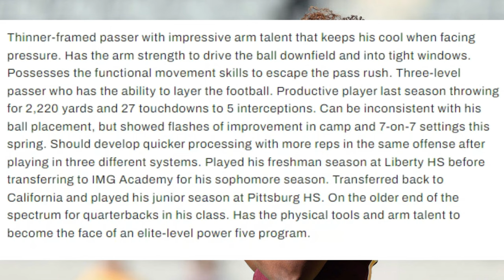The Georgia Bulldogs Just Added Their FUTURE STAR At Quarterback (Jaden Rashada) | Transfer Portal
In this video, I talk aboout the future of Georiga Football, I take a deep dive in looking at Georgia's quarterback room heading forward, because adding a quarterback like Jaden Rashada was huge for Georgia and it really shakes up their quarterback depth.